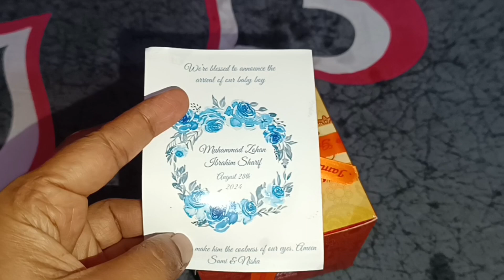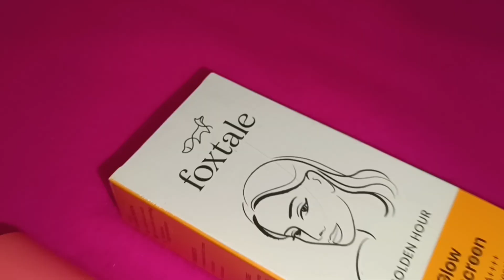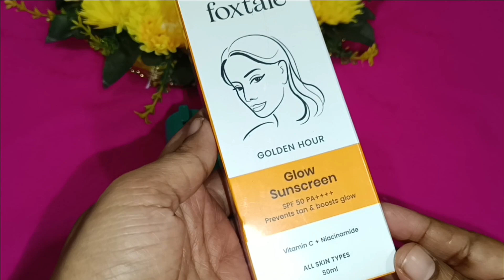Foxtale skin care products review//satin matte serum//over night glow mask//foxtale sunscreen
.meri instagram I'd please follow kare😊

thank you so much meri video dekhne ke liye